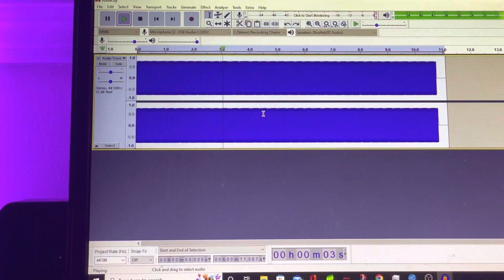A-10 Warthog Brrrrrt Synth Showcase